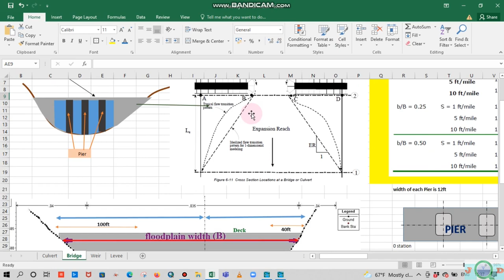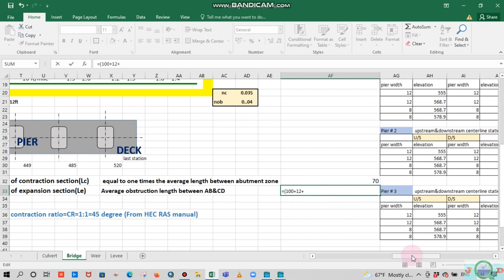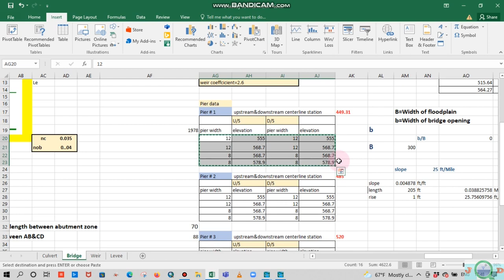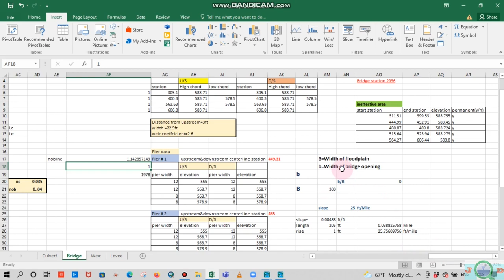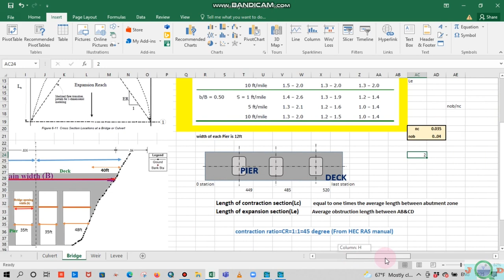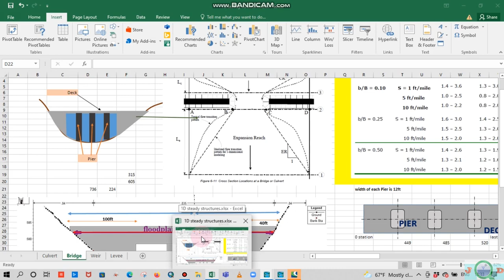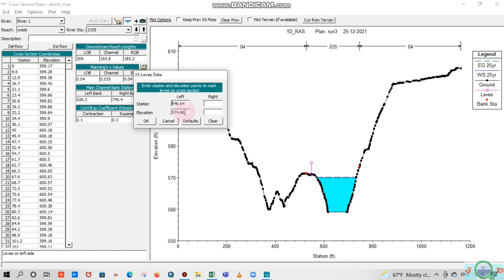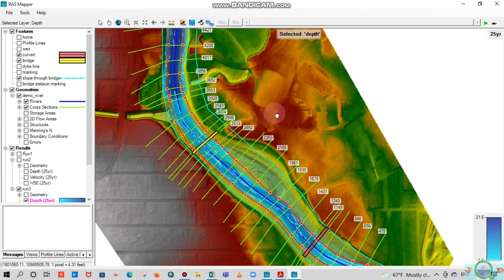HEC-RAS tutorial:Adding Bridge and Dyke in 1D steady flow model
A detailed 1D model for Bridge and Dyke modelling along with calculation.
Connect us for professional help